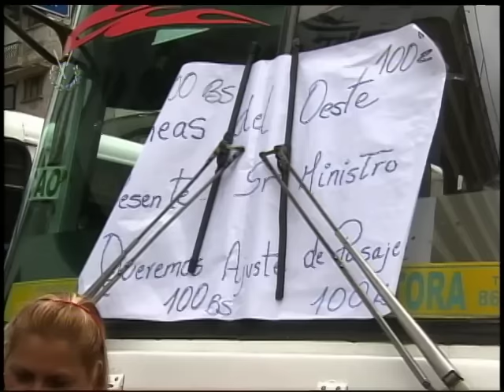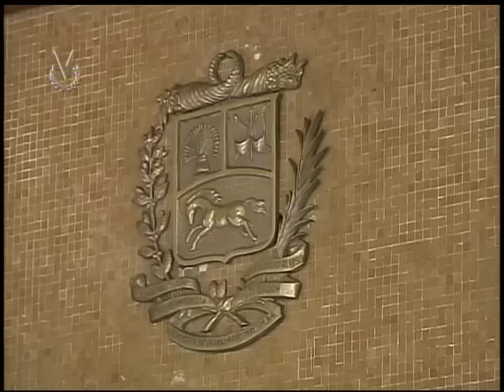Noticiero Venevisión emisión matutina jueves 22 de septiembre de 2016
Vea la emisión matutina de su Noticiero Venevisión del jueves 22 de septiembre 2016, con la información más relevante del acontecer nacional e internacional.